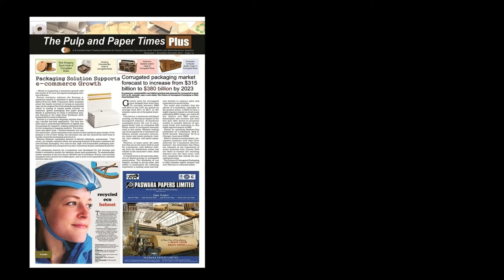What Paper Traders are losing on the removal from Indian MSME Network?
See the views of Mr.B.R.Rao, Vice President of Federation of Paper Traders Association of India over the removal of Indian Paper Traders from MSME Network.